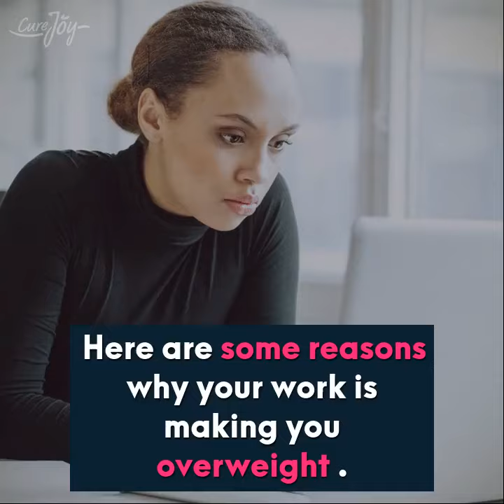5 Common Reasons You Are Gaining Weight At Work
Title: 5 Common Reasons You Are Gaining Weight At Work

Many people with a desk job inevitably face the problem of gaining weight. Sitting at your desk for many hours can have bad physiological effects on your body. A coworker’s birthday, homemade cookies, and grandma’s signature cake are the main reasons you put on some weight at work. You might not even notice how those small slices on your plate turn into extra inches on your waist.

When a delicious piece of food is put on display, people are going to eat more often. You can use jars in the kitchen to hide all the tempting candy. Or just learn to say "no" politely when coworkers offer you a snack.